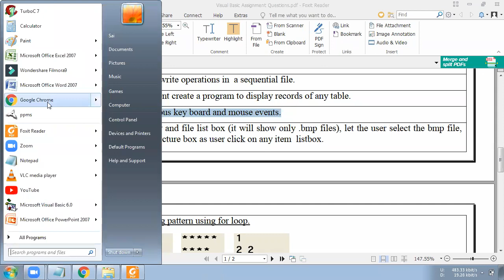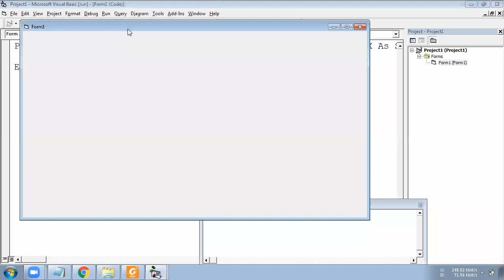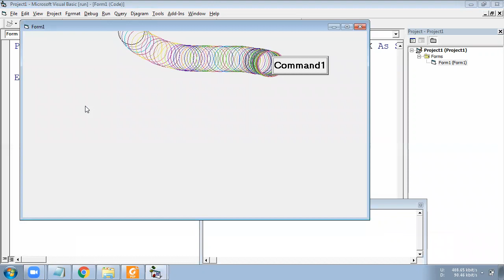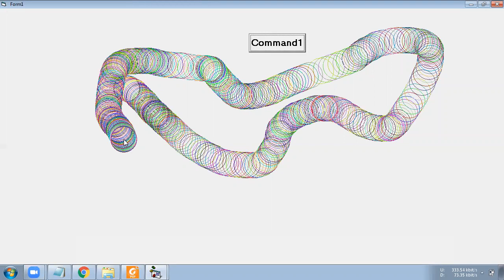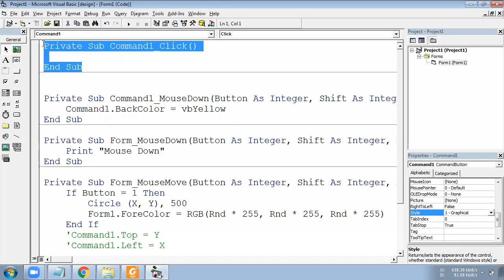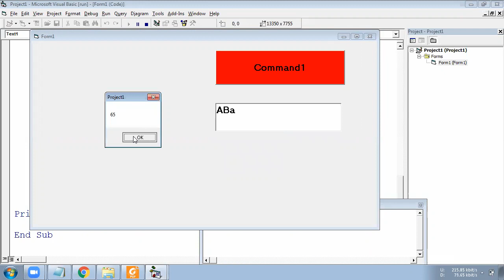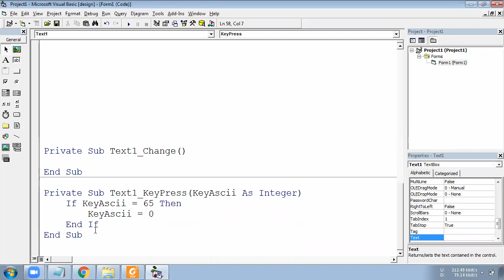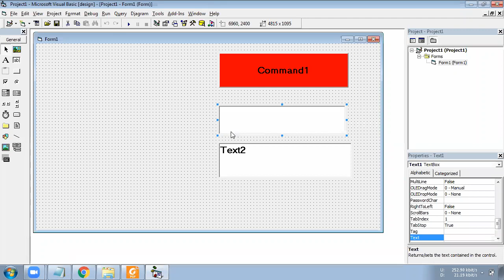VB6 PRACTICAL 22